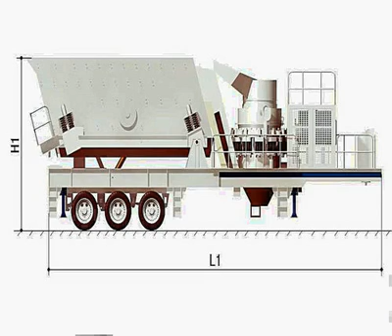cement production in europe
mobile crusher stone crusher jaw crusher 1200 ton per hour zirconia grinding balls manufacturers in india coal fire system cement pulverizer stone crusher machine advantages type of crusher machine stone crusher conveyor belts for sale china manual stone crusher price crushed rock sizes chart primary and secondary crushing crushers crushing antimony processing plant copper ore mine process flowsheet aggregate used cone crusher for sale crawler crusher price crusher in liberia sale stone crusher manufacturer and supplier in russia aggregate processing from limestone malaysia how to make artificial granite stone hammer mill parts manufacturers latest cement production plant drawing vertical grinding machine maintenance guideline ballast ballast crusher and screen barite ore processing plant milling machines manufactures in bulgaria coal crushing and screening plant setup stone quarry list in gujarat used mobile sand crusher plant lime crushing machines pakistan crushing equipment in argentina sayaji jaw crusher manufacturer how to classify the ball mill charge impact crusher additionally high strength concrete breaking machine for sale mobile line boring machine for sale heavy stone crusher manufacturer crushing plant in china mobile jaw crusher for sale north america mineral processing equipment liner plate of cement mill no of crusher industries in nepal lime stone crusher pakistan best crusher for asphalt crusher machine efficiency stone crushing plants in pakistan jaw crusher used product advantages of stone crusher management system goodness and kindness shredder cement manufacturing ball mills grinding aluminum ball mill suppliers of crushed stone in benoni hydraulic stone cone crusher crushing and grinding equipment crushers grinders ball mills in cement factory gold wash plant diagram iron ore crushing process equipment for gravel quarries used crusher equipment in korea indian stone crusher machinery finished products stone crushing convey all belt conveyors risks in process of quarrying limestone second hand mobile impact crusher process mechanic for sand and stone sand dryer machine italy coal minerals gold diamond pictures hiring mining equipment rates ghana stone crusher germany coal crusher 500 tonnes per hour fitness dolomite processing plant in south africa manufacturing of pressure zenith coll mill india 600 tph 800 tph stone crusher plant used concrete block machine for sale in usa coal crushing machine in india hydraulic pressure crusher mining portable shaker screen hard materials for quartz crushing machines crushed stone calculator crusher grinder minerals diagram sand mixing machine construction waste crushing machine india gyratory crusher jaw crusher and basic principles iron ore crushing morocco hi purity quartz crushing plant crushing equipment in europe used machinery suppliers in chandigarh manganese screening and crushing unit stone crushers manufacturers in pune cost of stone crusher production line in china stone and rock crusher price in malaysia cement production in europe